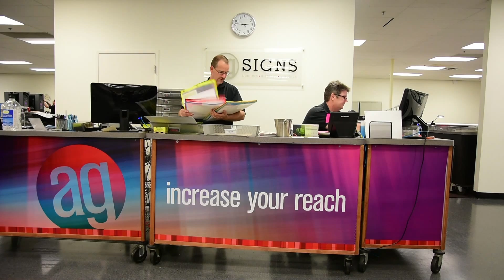Martie Cowan - Owner Profile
Take a moment to hear from Martie Cowan, who grew up in her parents' AlphaGraphics Business Center in Carrollton, Texas. Now Martie and her husband, Mike, run an operation that includes 38 employees and stands as one of the most successful AlphaGraphics Franchises in the nation.

AlphaGraphics is looking for franchisee candidates who have the desire to own their own business, with the structure, training and extensive support offered by the AlphaGraphics system. Qualified candidates should have sales or marketing experience, but do not necessarily need to have a printing background.

AlphaGraphics was founded in Tucson, Arizona in 1970. In 1979, the company began franchising its unique business model, which offers a comprehensive suite of marketing and print solutions for B2B customers. Today, there are nearly 300 franchises across 30 states.